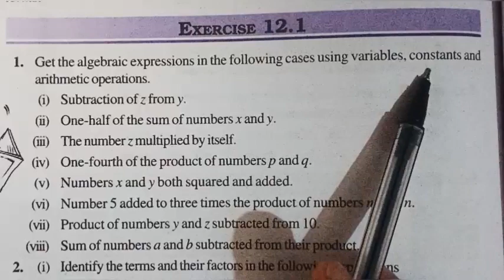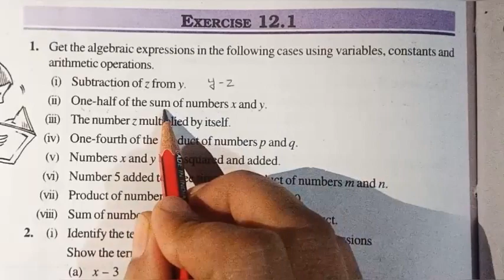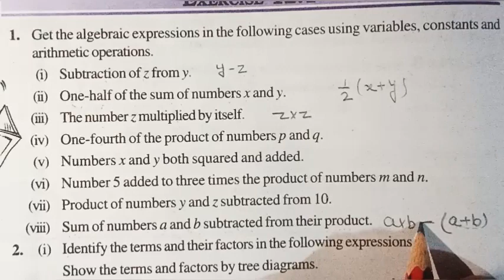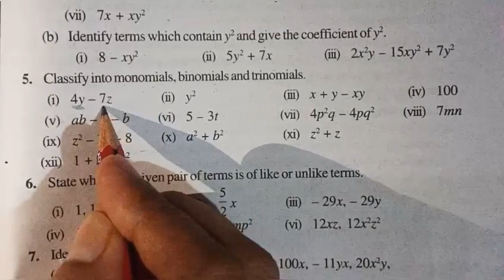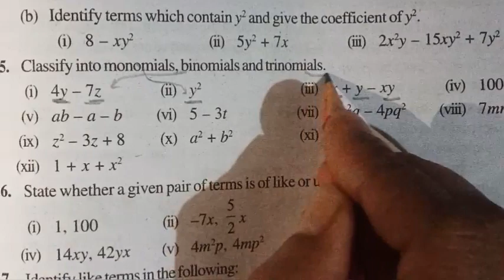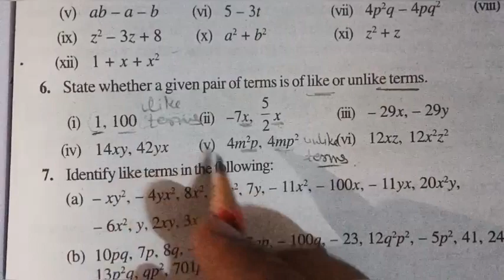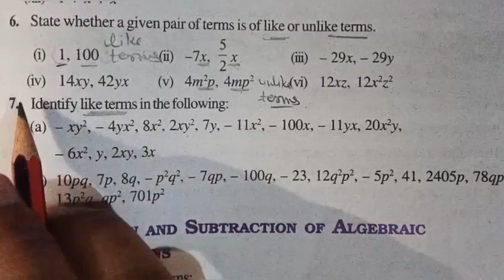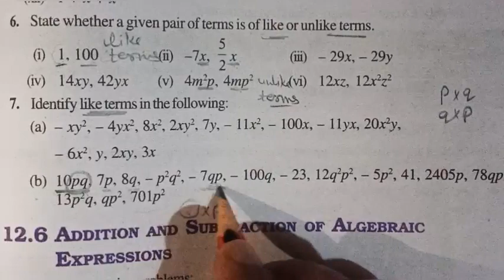(Class 7 math) Chapter 12,Algebraic Expressions,exercise 12.1